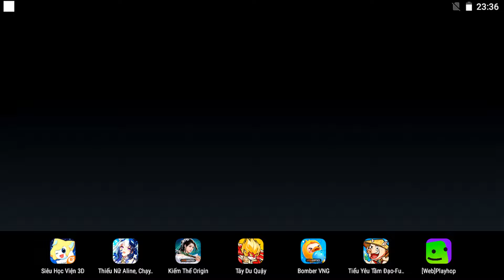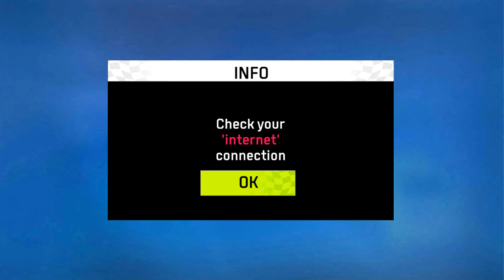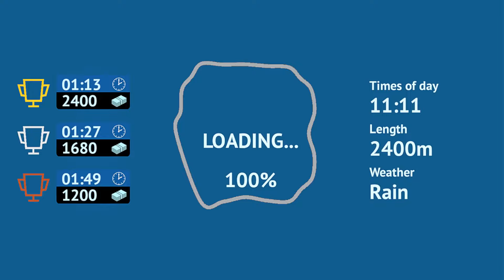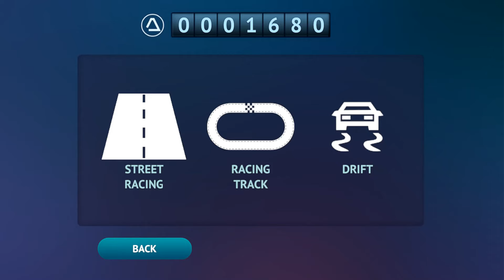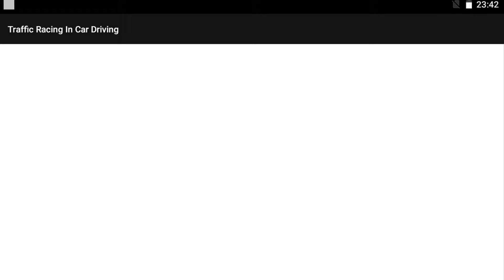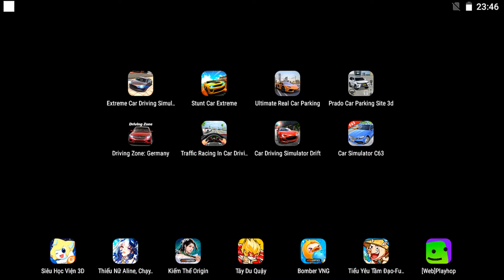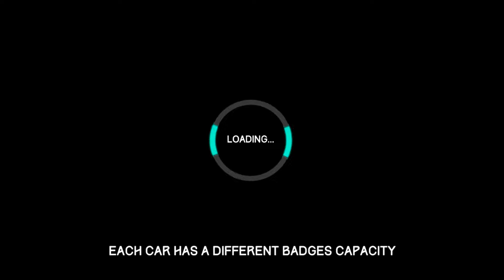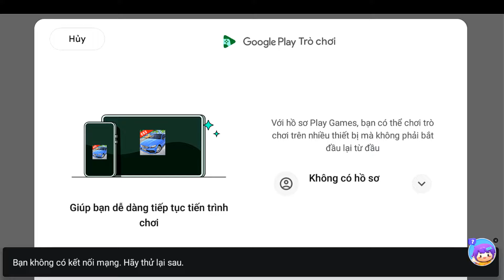Extreme Car Driving Simulator,Stunt Car Extreme,Ultimate Real Car Parking,Prado Car Parking,Driving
1 like = 1 support

00:00 Extreme Car Driving Simulator
05:17 Stunt Car Extreme
08:08 Ultimate Real Car Parking
11:40 Prado Car Parking
14:23 Driving Zone: Germany
17:03 Traffic Racing In Car Driving
20:03 Car Driving Simulator Drift
23:15 Car Simulator C63

cars
car
car gameplay
car simulator
car parking
car racing
car racing game
car game
car android
car ios
Racing Gameplay No.1
automotive gamers
game experience